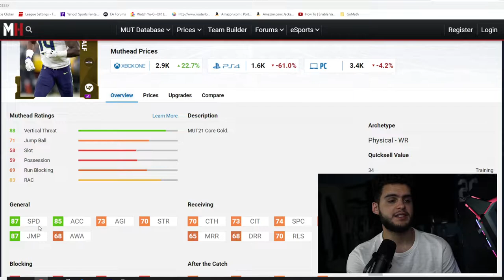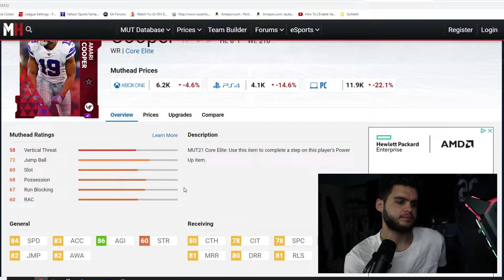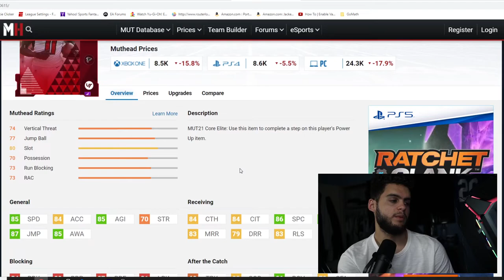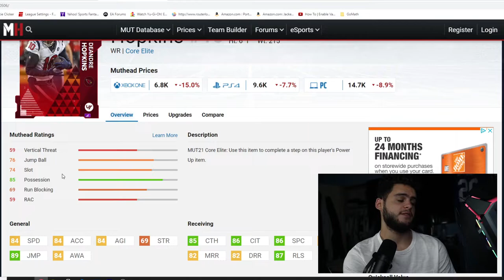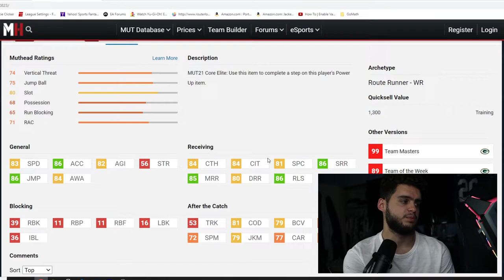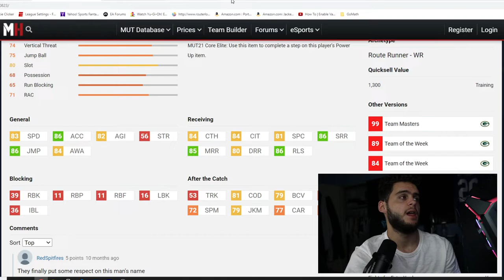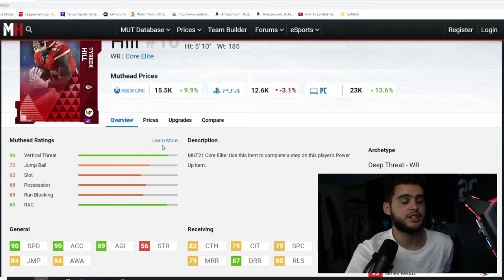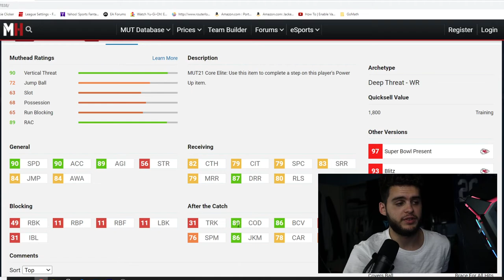MADDEN 22 BASE ELITE WIDE RECEIVERS! TYREEK, JULIO AND MORE! BASE ELITE WR PREDICTIONS!